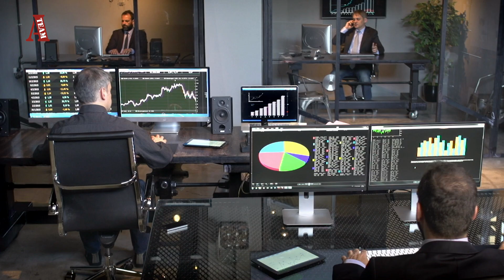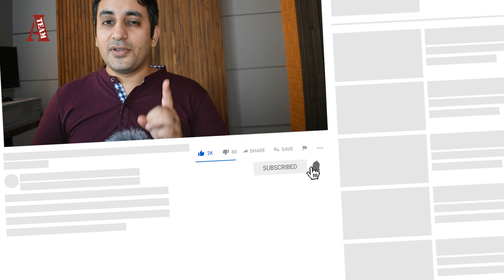Career after 12th Commerce | (2022) | Career after class 12th | Professional Courses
Must watch to remove confusion regarding career after 12th commerce

Most of the students are not aware of so many options available after 12th commerce and get stuck with courses they are not interested in.

Discussing in this video Top 7 professional Courses after 12th commerce

Time Topics
00:00 Intro
01:45 CMA USA Course after 12th Commerce
03:14 FRM USA Course after 12th Commerce
04:53 ACCA UK Course after 12th Commerce
05:52 CIMA UK Course after 12th Commerce
06:22 CA Course after 12th Commerce
08:16 CS Course after 12th Commerce
09:19 CMA India Course after 12th Commerce
10:35 Courses not to do after class 12th
12:01 Final Advice While choosing your career

Yours Truly
Indore